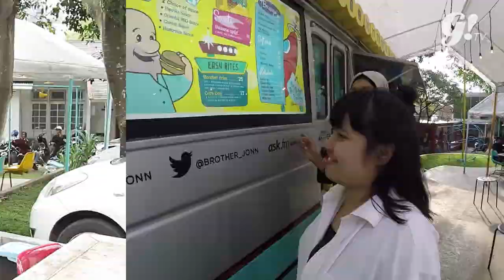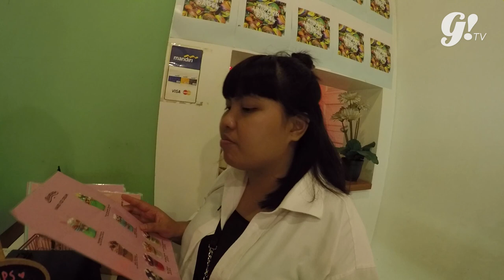COOL PLACES DI BANDUNG YANG WAJIB KAMU DATENGIN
Sebelum pulang ke jakarta dari acara Lalala Festival kemarin, Tata sempet mampir ke beberapa tempat yang lagi ngehip di bandung. Mau tau keseruan Tata dan Team Gogirl jalan-jalan di bandung?